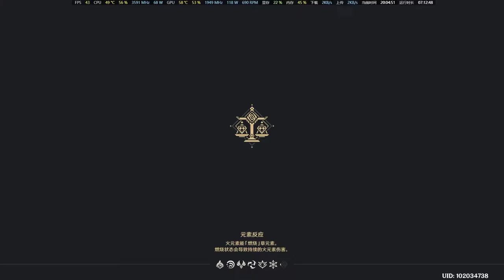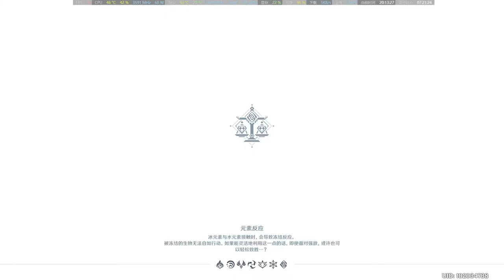Genshin impact Hutao Chapter 1 (language Japanese text Chinese)